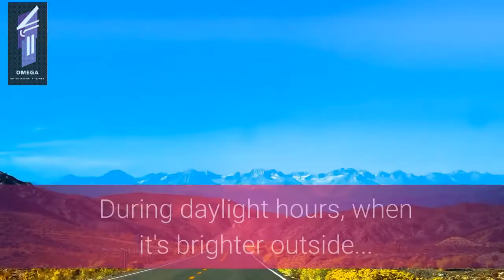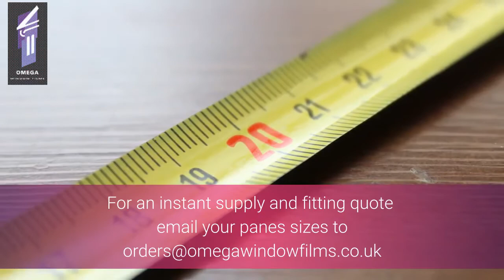bronze strong grade solar window film for glass this presentation contains images that were used und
Bronze One Way Mirror Privacy Film that has a strong bronze reflective finish. Watch the 2 minute video to see all the benefits and how it looks inside and out. This Quality film is guaranteed 10 years.